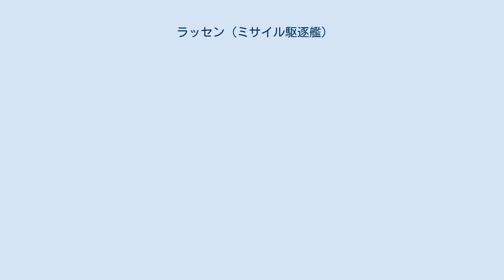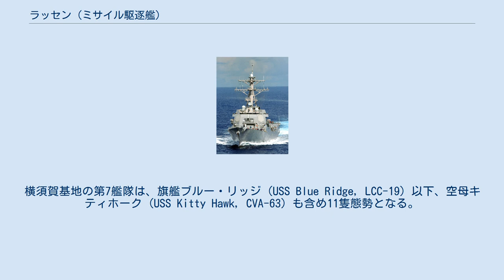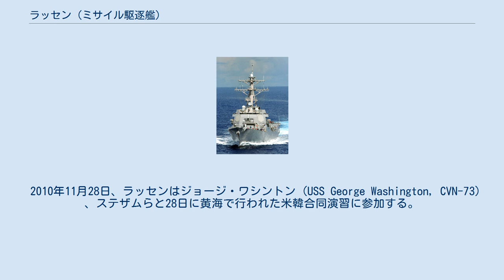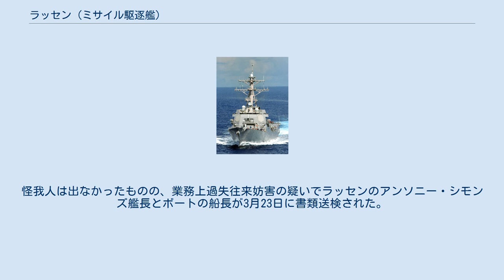ラッセン (ミサイル駆逐艦)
ラッセン (英語: USS Lassen, DDG-82) は、アメリカ海軍のミサイル駆逐艦、アーレイ・バーク級ミサイル駆逐艦の32番艦。
艦名はベトナム戦争で名誉勲章を受章したクライド・エヴェレット・ラッセン中尉(1942 – 1994)に因む。
フライトIIAの3隻目で、弾道ミサイルを追尾できる高性能のレーダーを備え、 弾道ミサイル防衛システムの機能の一部を担う能力がある。
 ラッセンはミシシッピ州パスカグーラのインガルス造船所で1998年8月24日に起工し、1999年10月16日に進水、2001年4月21日にフロリダ州タンパで就役した。
 2005年9月、ラッセンはアメリカの先制攻撃戦略の柱である「ミサイル防衛」前進拠点基地である横須賀にBM監視艦として配備された。
ミサイル防衛対応艦船。
6月に配備されたステザム (USS Stethem, DDG-63) に続き、7隻目のイージス艦となった。
横須賀基地の第7艦隊は、旗艦ブルー・リッジ (USS Blue Ridge, LCC-19) 以下、空母キティホーク (USS Kitty Hawk, CVA-63) も含め11隻態勢となる。
 2005年10月12日、ラッセンは親善・友好目的で北海道の室蘭港に入港した。
室蘭港のイージス艦寄港は8年ぶりであり、商工会議所、観光協会、室蘭市、自衛隊などの関係者約40人が出席した歓迎式典が行われた。
当時、ラッセンの艦長だったケリー・S・ギルピン中佐は「友人から素晴らしいとは聞いていましたが本当に美しい港です。市内見学が楽しみ。寄港でき光栄です。最新鋭の艦船をぜひ見てほしいです」と述べた。
乗組員が室蘭市民とバスケットボールやお茶会などで交流するほか、清掃ボランティア活動を行った。
 2008年2月15日、長崎県の長崎港に入港し、県平和委員会などが主催する集会に参加した。
 2009年7月1日にFOXニュースは、ラッセンが密輸を疑われた北朝鮮の貨物船、カンナム1号を追跡したと報道した。
 2010年11月28日、ラッセンはジョージ・ワシントン (USS George Washington, CVN-73) 、ステザムらと28日に黄海で行われた米韓合同演習に参加する。
 2012年2月3日、ラッセンは東京都が実施した帰宅困難者対策訓練に参加し、東京港から横須賀海軍施設まで帰宅困難者役の東京都職員を代替輸送した。
 2015年10月27日、アメリカの国防当局者はミサイル駆逐艦のラッセンが、南シナ海で中国が造成した人工島から12カイリ（約22キロ）の境界に接近しており、12カイリ内に数時間とどまる見通しだと明らかにした。
 2016年1月6日（米海軍公式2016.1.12）、バリー（USS Barry, DDG-52）と交替のため、横須賀基地を出港して真珠湾経由でメイポート基地へ向かった。
 2009年2月15日、ラッセンは横須賀港内でプレジャーボートと接触した。
怪我人は出なかったものの、業務上過失往来妨害の疑いでラッセンのアンソニー・シモンズ艦長とボートの船長が3月23日に書類送検された。